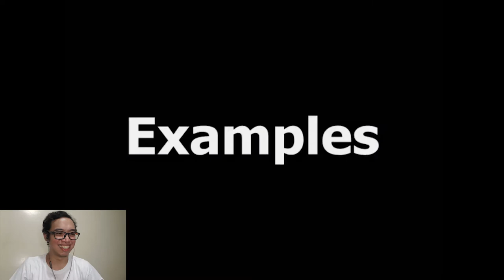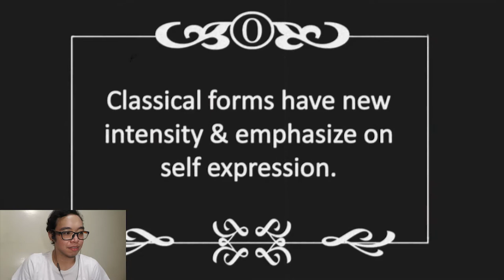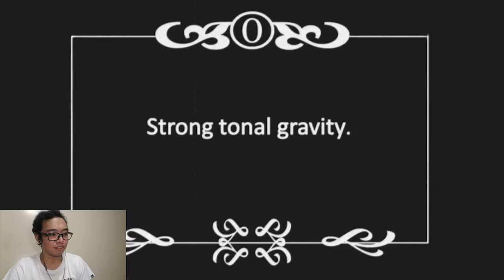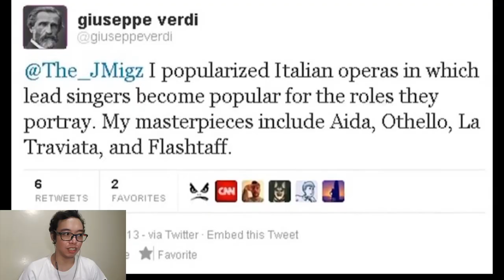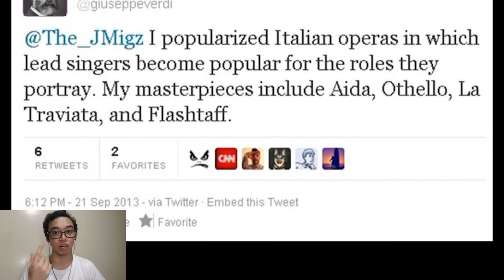Our Legendary Collaborations - Reacting To My Old Videos From '13-'14 (Part 2 of 3)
Me and my friend made two videos as our report in our music class. They were fun, entertaining, and full of information with skits, special effects, and a lot of parodies. Plus there's a bonus clip of us in a "fight scene" at the end!

:3